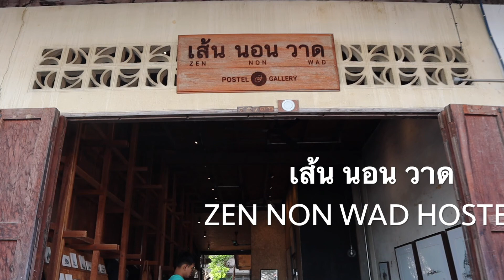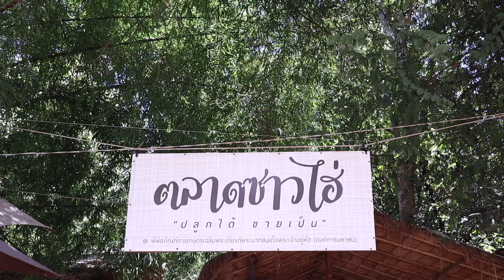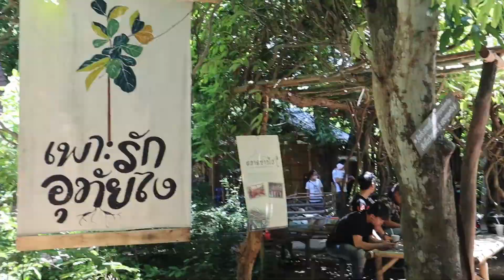อุทัยธานี 2 วัน 1 คืน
บรรยากาศที่จังหวัดอุทัยธานี เป็นการเที่ยวครั้งแรก การเดินทางสะดวก พักที่เส้นนอนวาด โฮสเทลเล็กๆ แต่อบอวลไปด้วยความทรงจำ